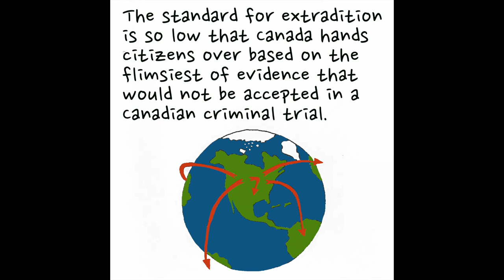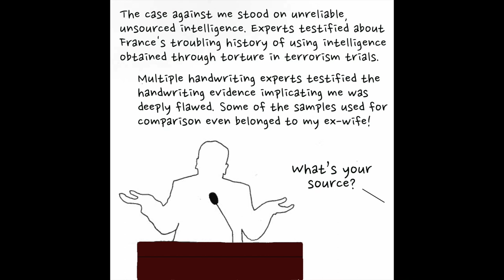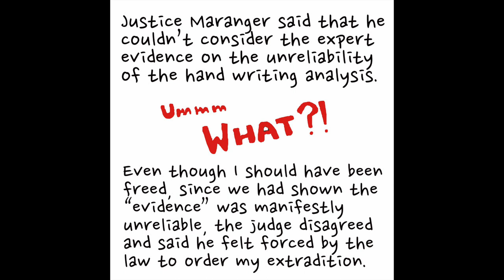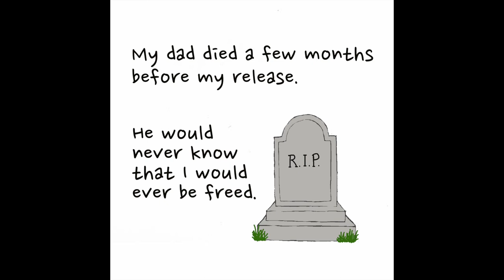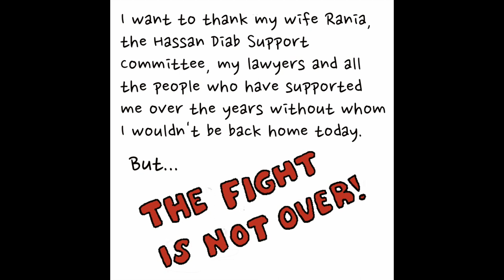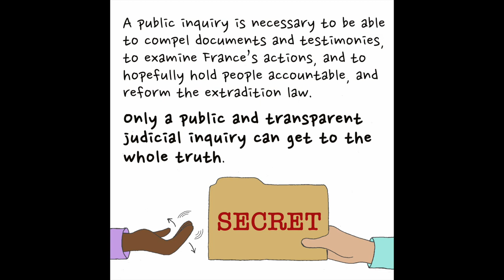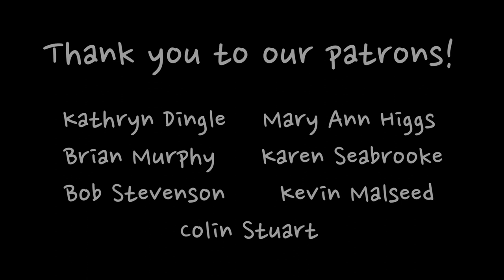Justice for Hassan Diab!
Hassan Diab tells us about his fight for justice.

Hassan Diab, a Canadian university professor and father, was extradited to France based on weak, confusing evidence, where he spent more than three years in prison, without charge or trial.

He is thankfully free and back in Canada, but justice hasn't been served. Dr. Diab deserves answers and we need changes to Canada's broken extradition act. The only solution is a full, independent, public inquiry.

Send a message to Prime Minister Justin Trudeau: A public inquiry must be a priority for his new government

If you find our work important, please support it at iclmg.ca/donate Thank you!